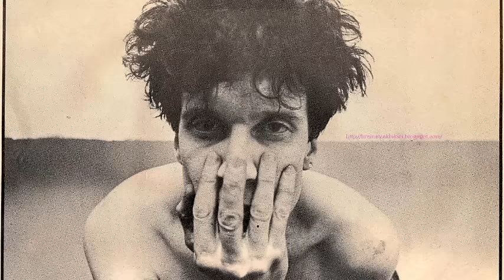The Cramps - Fever